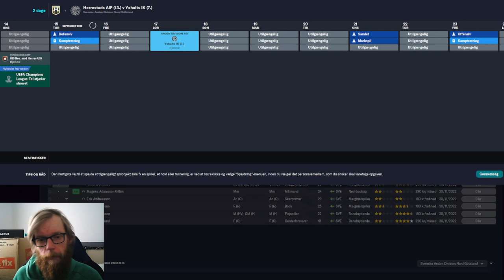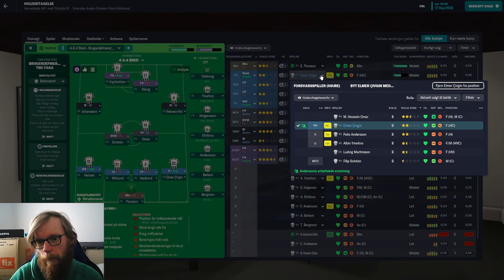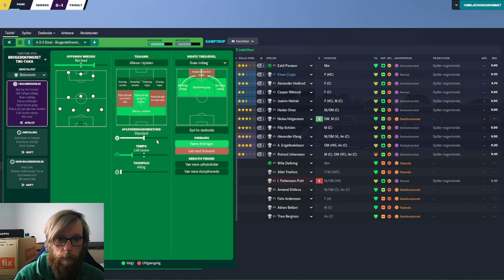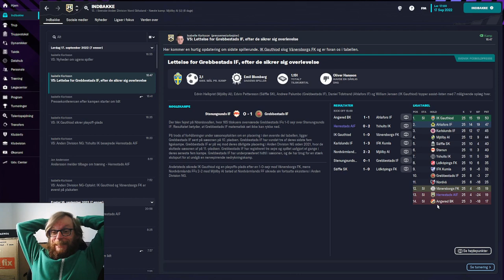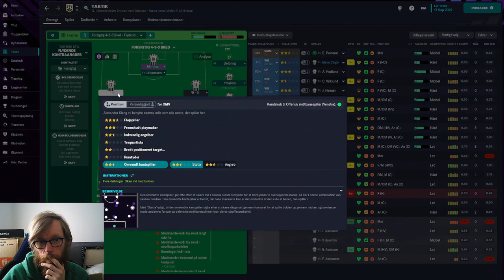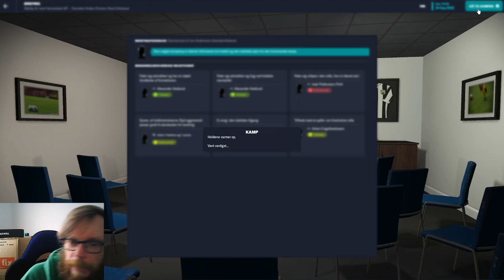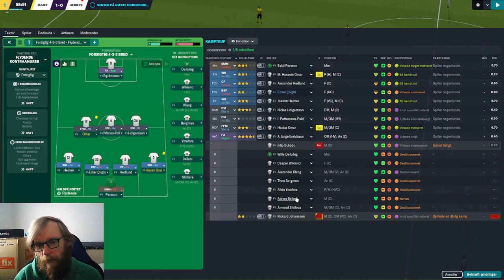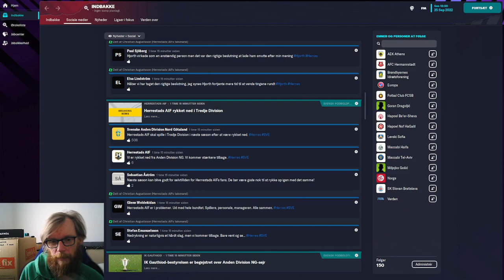The Journeyman - Episode 6 Herrestads AIF - Football Manager 2023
Så er det afgørelsens time! Bliver vi i Herrestadens, eller bliver vi fyret. Vi skal have 5 point i 2 kampe, og så skal resten af resultaterne går vores vej.